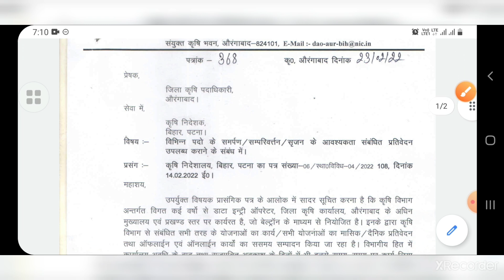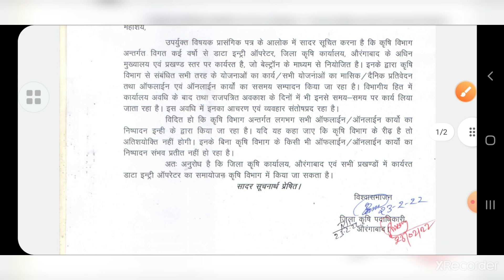Beltron DEO का सरकारी विभाग में सीधा समायोजन/Official Letter/Behtrin DEO बड़ी खुशखबरी/DEO Netron News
Hello Friends,

Beltron DEO का सरकारी विभाग में सीधा समायोजन/Official Letter/Behtrin DEO बड़ी खुशखबरी/कृषि विभाग में बेल्ट्रान deo का समायोजन मो लेकर बड़ी खबर